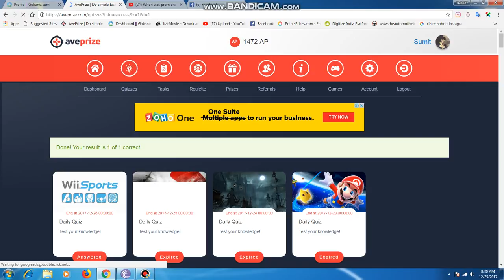When was premiere of Wii Sports?